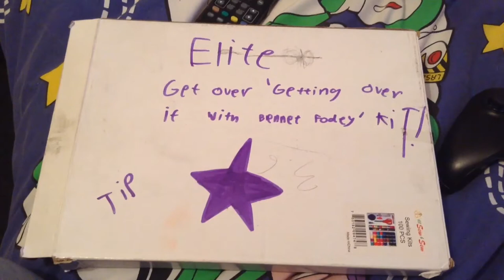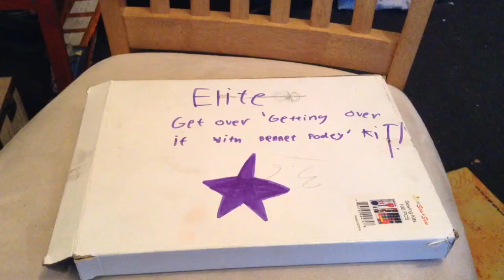Get Over 'Getting Over It With Bennet Fodey' Kit Advert!